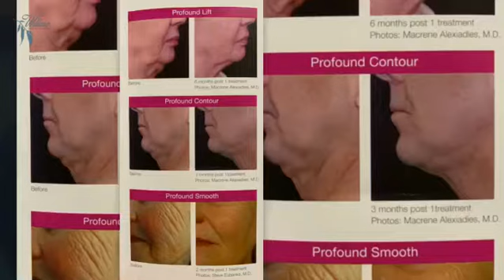Profound Treatment- Willow Med Spa - Morgantown, WV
Tighten and tone the skin with the Profound Treatment!